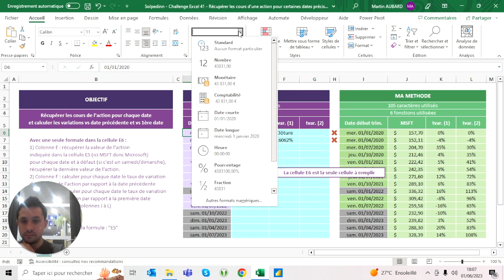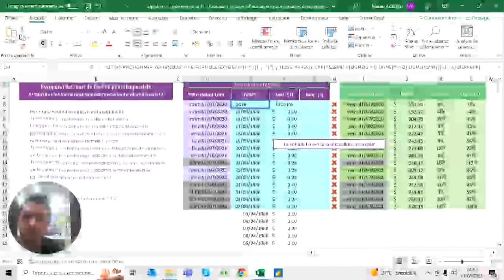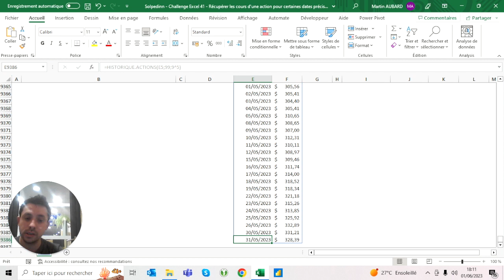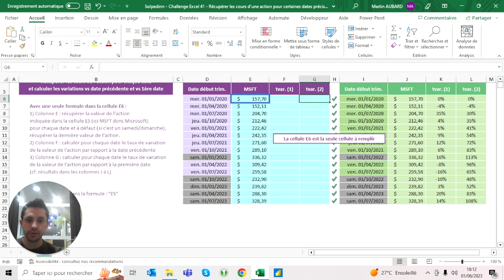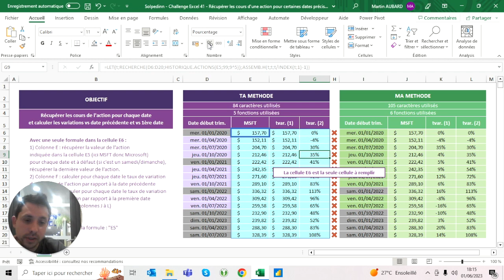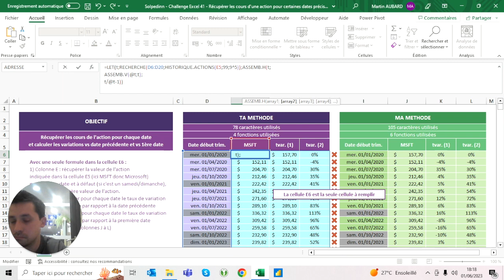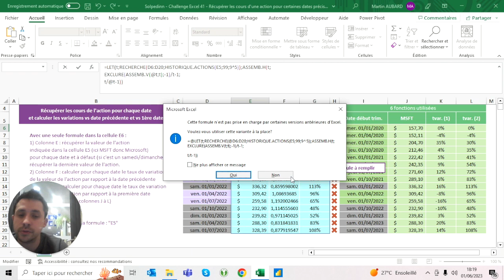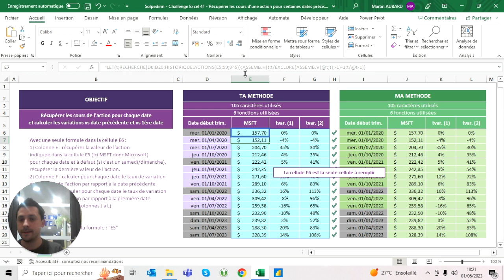Challenge Excel #41 - Récupérer les cours d'une action pour certaines dates précises